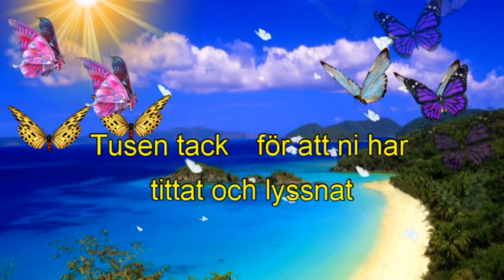Elephant Song,musik Jan Erik Malmberg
Producerat för Jan- Erik Malmberg
Regi: 52fritte